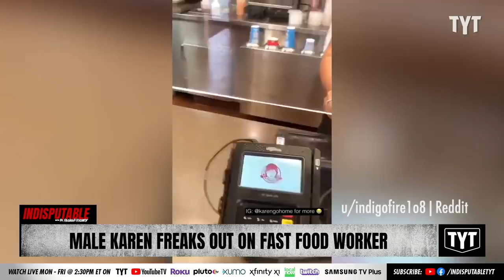Male Karen FREAKS OUT On Fast Food Worker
A male Karen records himself harassing employees at a Wendy's. Dr. Rashad Richey and Kyla Frank discuss on Indisputable.

A Tennessee Senator Argues the homeless aspire to be like Hitler.

220422__ID04MaleKaren